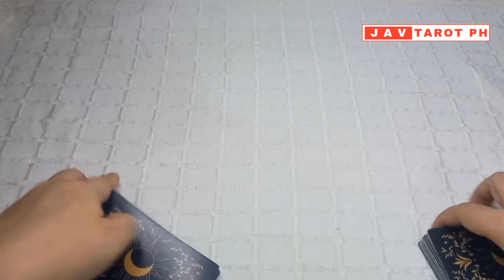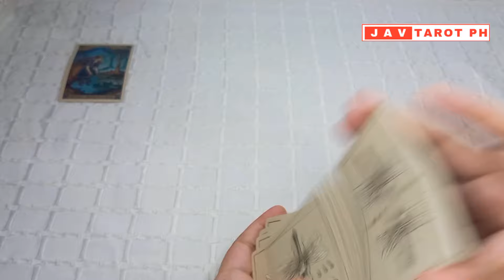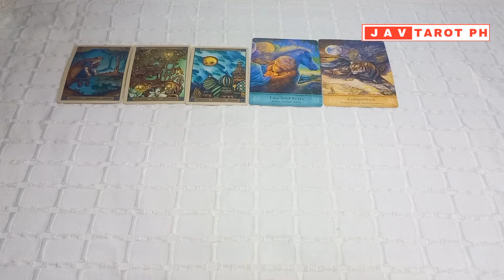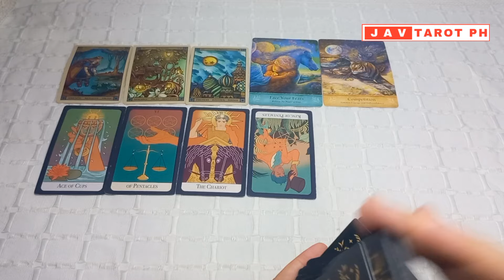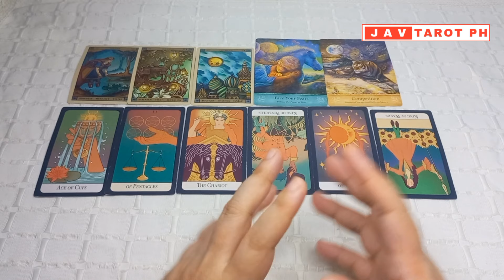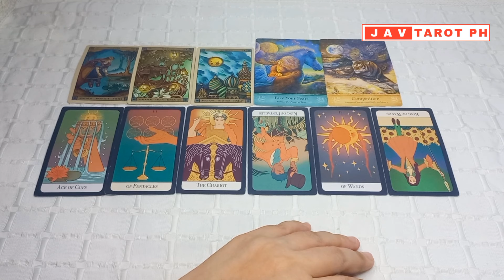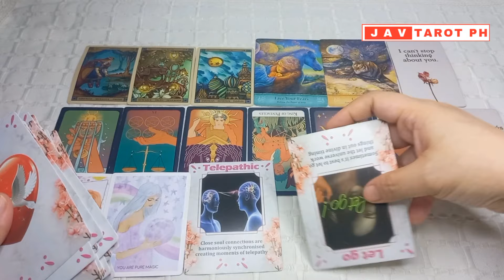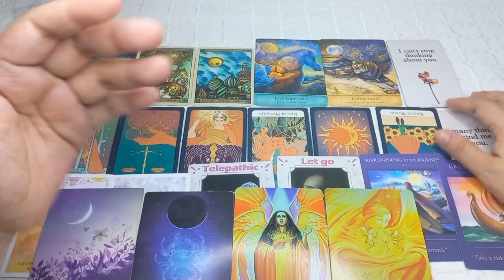January 15, 2024 Earth Signs (Taurus, Virgo and Capricorn) DAILY GABAY Tarot and Oracle Reading